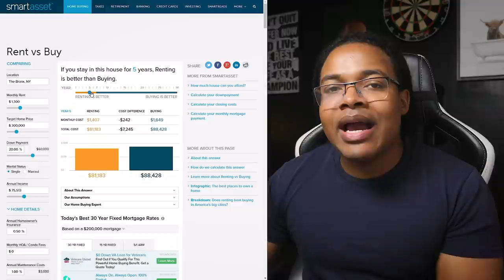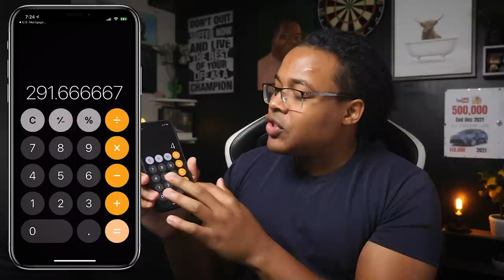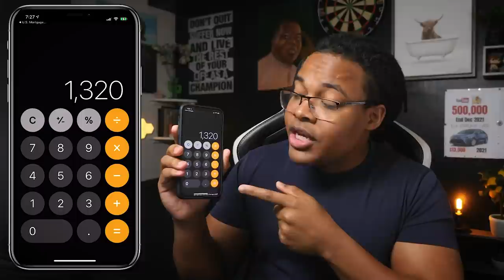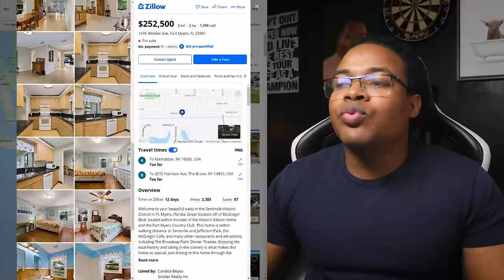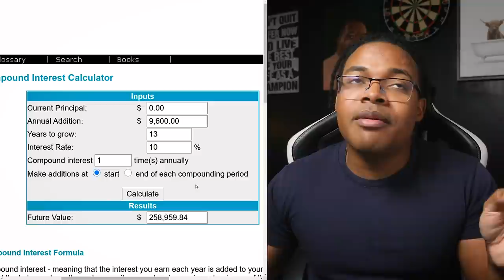how do you know its time to buy a house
Right now if you look hard enough you can get a mortgage for a house at less than 3%, we had historically low rates in 2020 and most likely will continue in 2021

1. Why Do you want a house and do you need one
- Wife and kids ( starting a family )
- Don’t want to through money towards rent anymore
- Want to start owning an asset

Here is the truth:
- Renting is cheaper than buyig short term
- Own an Asset Right get started investing into something, One thing Rober Kiosaky was right about, is that a house is not an asset it’s a liability, but one most of us need. Every year the house will take money out of pocket not put money inside, it becomes an asset once it paid off, and had years of appreciation and then sell ( but after inflation, maintenance cost, and everything else, usually you’re not making a ton of money)

2. Debt Free
- The most powerful lesson in life, is that your income is everything ( but it can stop)

For example:
- The average person does this, and by the way, the average person is not rich, so this isn’t advice you want to follow
- They buy a house with Student loan debt, Car loan debt, and credit card debt ( sometimes even personal loans also )
- Meaning when they get paid, Everyone takes a piece of that check, and if the checks stop coming the bills start billing up ( that’s not the type of life you want to live )

Tip: Imagine the embarrassment of buying yourself home or your family a home, and having to return it. It's awful.

3. Having an emergency account of 3-6 months

Here is a Plan:
- Save 3-6 month of emergencies ( this should include of your expenses for those 6 months )
- Mortgage, house expenses, Car Fuel, and food ( everything )
- This means if you get fired, you got 6 months to figure out what you're going to do next

4. Having a 20% down payment
- This means you avoid private mortgage insurance ( which can cost you around 2% of your loan value a year ) extra 100-200 a month
- Lower Monthly payment and instant equity in your home
- Less interest is being paid to the bank

Here is bad advice I hear all the time:
- That’s too much money just put down 3.5% and get a loan for the closing cost and buy a multi-family and have them help
- And cross your fingers and hope that nothing ever goes wrong

The truth is:
- Getting a 20% downpayment for a house Is hard and then getting 3-5% for the closing cost is also hard ( meaning it takes time and patients)
- And most people are impatient, that’s why they drive cars they can't afford and they buy things on credits card they can't afford either
- It's like a baby, with unlimited buying buyer ( things don’t end well )

5. Budget off 33% of your Monthly Income ( including taxes and insurance and HOA fee if it has one ) on a 30-year mortgage
- Now this means you won't be able to buy that 500-1m dollar property most of the time
- Because your income is not enough, and that’s a good thing, a very good problem to have
- Imagine buying a house that’s taking half your income ( for the never 15-30 years) – it’s a terrible idea

So here is the Math:
- Multiple your after-tax monthly income by 33% and that’s your max budget, you can buy lower but not higher

Tip: don’t buy an ugly house, it doesn’t get pretty

6. Payoff Goal ( Pay it off early for security )
- Now you probably got a 30-year mortgage like I recommend
- But you don’t have to 30 years paying the bank interest
- That’s why we bought at 33% or less of our income